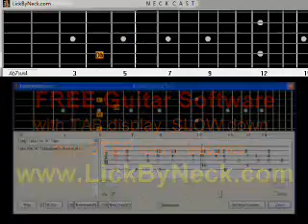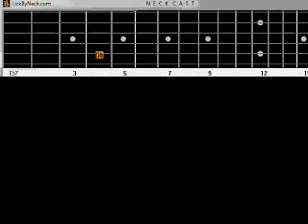One In A Million Ne Yo B A S I C How To Play Fingerstyle Guitar Lesson Solo Chord Melody.avi